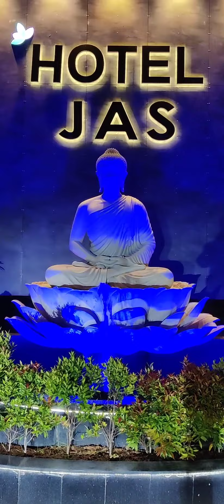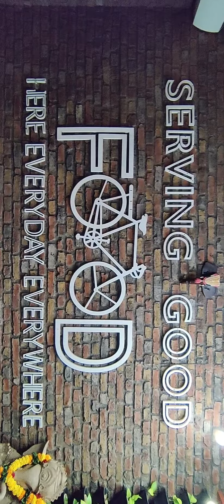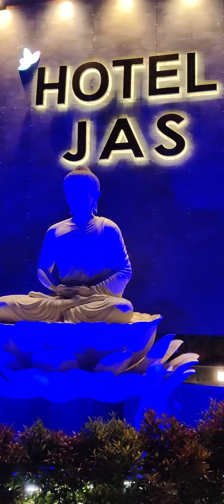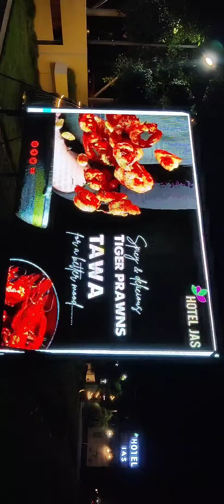JAS hotel | GSN VLOGS